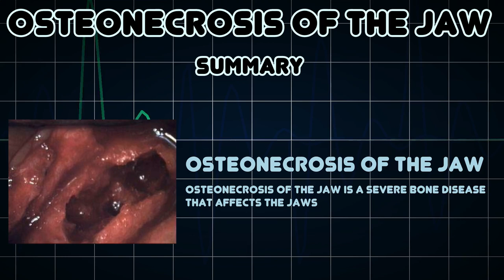Osteonecrosis of the jaw (Medical Condition)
Symptoms, risk factors and treatments of Osteonecrosis of the jaw (Medical Condition)

Osteonecrosis of the jaw is a severe bone disease that affects the jaws